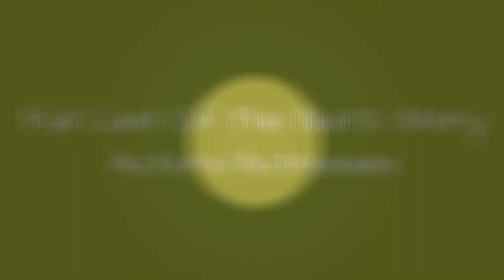Full Cast Of The Nun'S Story Actors/Actresses 🌟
The Nun's Story cast list, listed alphabetically with photos when available. This list of The Nun's Story actors includes any The Nun's Story actresses and all other actors from the film. You can view additional information about each The Nun's Story actor on this list, such as when and where they were born. To find out more about a particular actor or actress, click on their name and you'll be taken to page with even more details about their acting career. The cast members of The Nun's Story have been in many other movies, so use this list as a starting point to find actors or actresses that you may not be familiar with.
With actors ranging from Audrey Hepburn to Dean Jagger, this is a great starting point for a list of your favorites.
If you want to answer the questions, "Who starred in the movie The Nun's Story?" and "What is the full cast list of The Nun's Story?" then this page has got you covered.
This cast list of who was in The Nun's Story includes both lead and minor roles, and if you like this movie, be sure to check out other great nun movies. {nodes}
...more
0:00 - Intro
0:00:08 - Barbara O'Neil
0:00:15 - Dorothy Alison
0:00:22 - Peggy Ashcroft
0:00:29 - Rosalie Crutchley
0:00:36 - Beatrice Straight
0:00:43 - Edith Evans
0:00:50 - Niall MacGinnis
0:00:57 - Mildred Dunnock
0:01:04 - Ruth White
0:01:11 - Dean Jagger
0:01:18 - Peter Finch
0:01:25 - Colleen Dewhurst
0:01:32 - Lionel Jeffries
0:01:39 - Audrey Hepburn